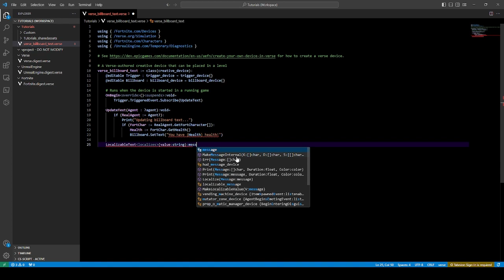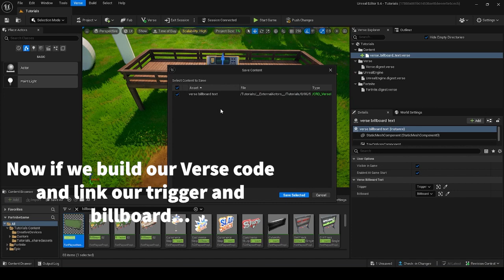Verse - The Most Common Error: Changing a Billboard's Text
New series? What are your thoughts on a series of me showing the most common errors when doing something in either Verse or UEFN?

If you would like to support me when buying something from the Fortnite item shop, my code is TS1dev